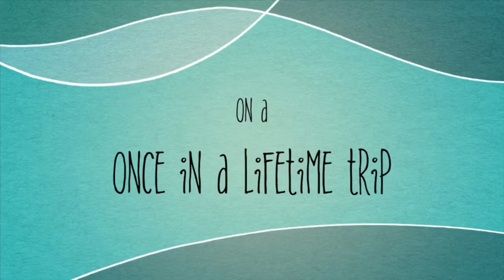THE BEST OFE OWERRE IN OWERRI| A SUBCRIBER SUPRISED ME AND I SUPRISED A SUBCRIBER| LIFE IN OWERRI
OFE OWERRE is the native soup of the indigenous people of Owerri in lmo State,Nigeria. it is popular because of the expensive nature of the soup I am sure you don't want to miss this.

❌❌DO NOT SKIP THE ADVERTS 😭

ofe owerri images
how to prepare vegetable soup with achi
ofe nsala dooney
ofe onugbu recipe
oha soup dooney's kitchen
how to make cocoyam soup
how to make oha and uziza soup
step by step preparation of ofe owerri
how to prepare ofe nsala
ofe okazi
ofe owerri soup dooneys kitchen
how to cook ofe akwu
ofe owerri mp3 download
oha soup
ofe okazi
imo state native soup
how to prepare anara soup
sisi jemimah bitterleaf soup
sisi jemimah banga soup
how to cook atama soup with okro
ofe onugbu dooneys
how to cook oha soup with achi
ofe ede
how to prepare african soup
igbo soups and preparation
how to cook achi soup
ofe owerri images
list of all nigerian soups
how to cook ofe nsala
okazi soup with egusi
how to cook okro soup with ugba
achara leaf
igbo soups
villages in imo state
imo state colleges and universities
owerri senatorial zone
okigwe senatorial zone
the richest local government in imo state
the largest local government in imo state
imo state government appointments
imo carnival imo 16 december
imo state logo
imo state governor
imo state map
owerri road
imsu portal
imsu post utme 2020/2021
imo state university school fees
imsu post utme past questions
imo state university courses
imsu resumption date 2020
orlu, imo state news
imo state pdp news
imo state news today
latest news on rochas okorocha
imo state news today 5 october 2019
map of owerri